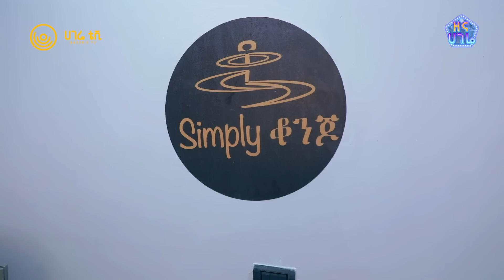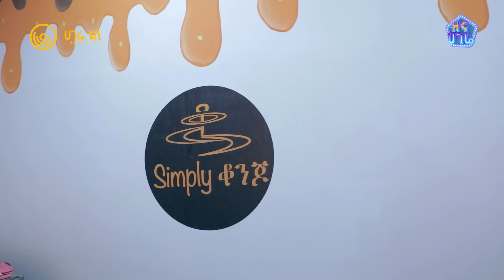በመጠናቸው ትንንሽ በጣዕማቸው ግን ልዩ የሆኑ ኬኮች | ዘና ሀገሬ | ሀገሬ ቴቪ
በsimply ቆንጆ ኬክ ለልደት ለሰርግ እና ለተለያዩ ዝግጅቶች የሚሆኑ ጣፋጭ ኬኮች ይገኛሉ